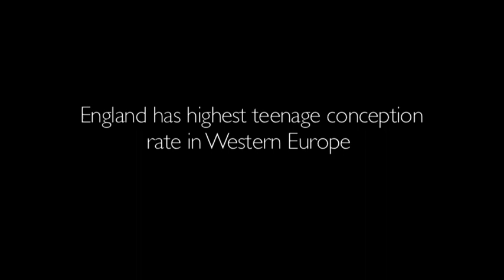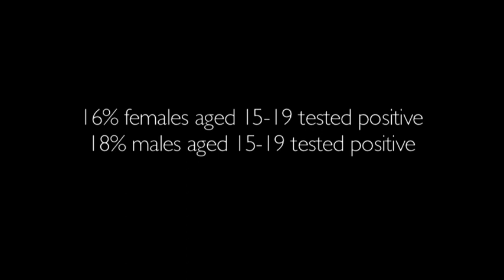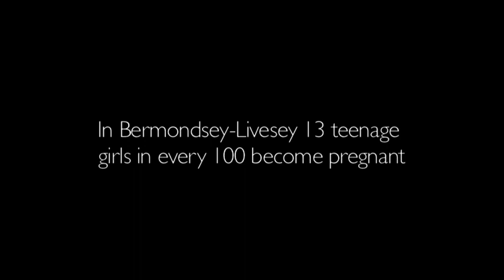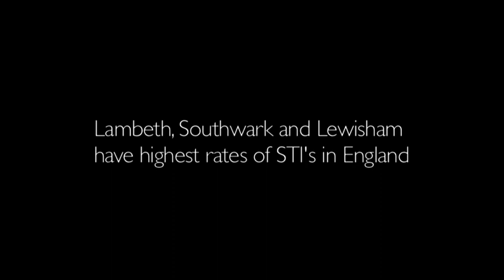Making Don’t Doubt (2007)